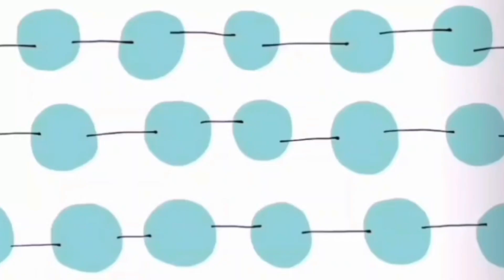REVIEW Sistem Komputer By Sandrina | Kantong Besar